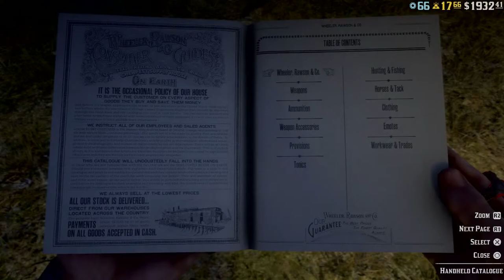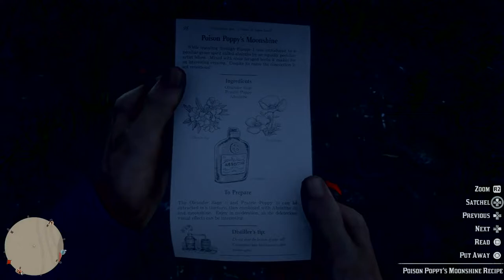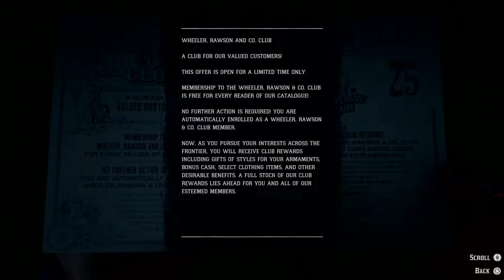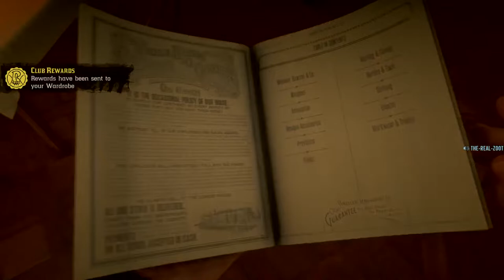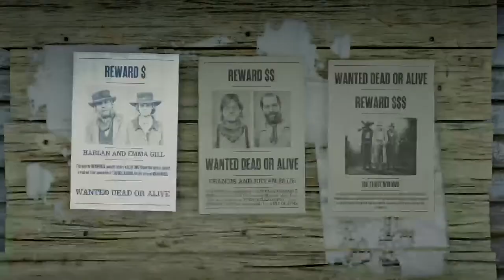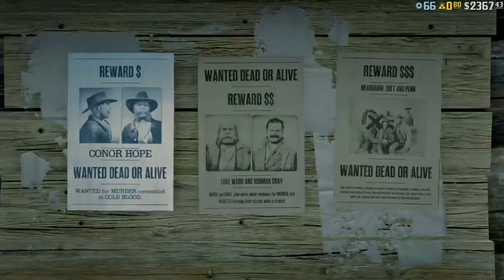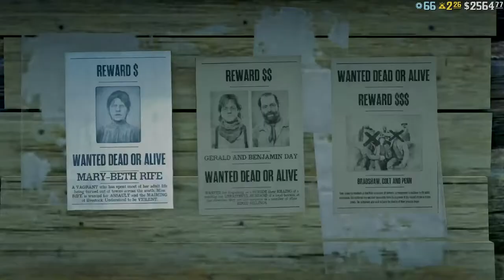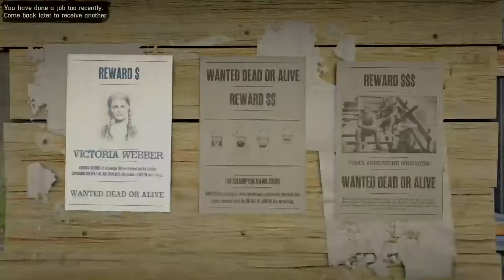HELLS BELLS - LAST MINUTE GOLD GRIND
Well, you found him. The true Zoot, The-REAL-ZooT. Accept no substitute. Home of the HELLS BELLS Community and Posse videos. Just lookin' to share the gaming experience with others. If ya' see me, feel free to join me. Good rants and commentary, if not that, then playin' games tryin' to make it entertaining. Hope you enjoy.
Well, you found him. The true Zoot, The-REAL-ZooT. Accept no substitute. Home of the HELLS BELLS Community and Posse videos. Just lookin' to share the gaming experience with others. If ya' see me, feel free to join me. Good rants and commentary, if not that, then playin' games tryin' to make it entertaining. Hope you enjoy. Well, you found him. The true Zoot, The-REAL-ZooT. Accept no substitute. HELLS BELLS Community / Posse stream  . Just lookin' to share the gaming experience with others. If ya' see me, feel free to join me. Good rants and commentary,  playin' games tryin' to make it entertaining. Hope you enjoy!